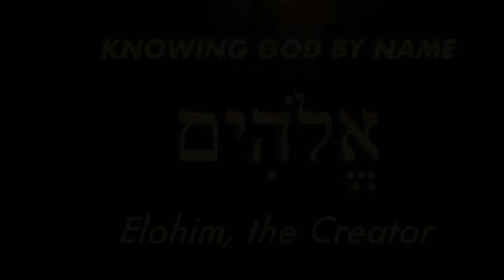Elohim, the Creator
This week Chris Chambers is starting our summer series.  Knowing God by Name.  One way we can get to know God better is learning His names.  Chris helps us know God this week as creator.